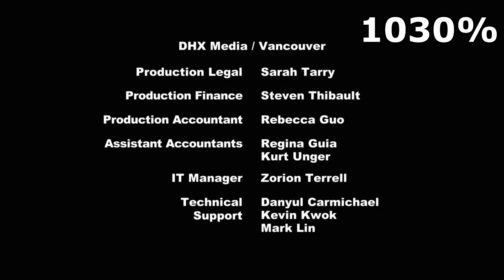The entire Magic Duel but every time they say 'magic', it gets faster (by 30%)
Because I wasn't done with just one.
Subtittles added, inspired by Walter22. Suggestions for improvements are welcome.

This time 0:00 - 1:28 was all that YouTube's algorithms recognized.